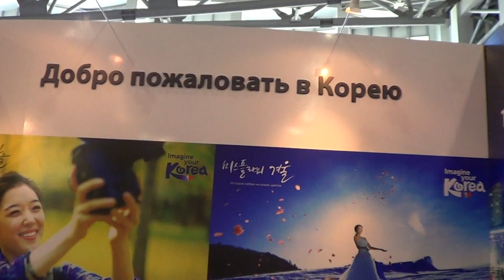Владивосток.павильон Республики Корея.22 мая 2016 год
Второй Тихоокеанский туристский форум